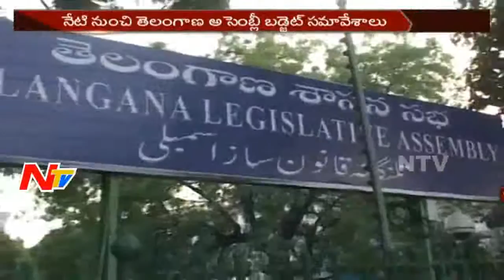All set for Telangana Assembly Budget Sessions || Governor Narasimhan to Give Speech || NTV